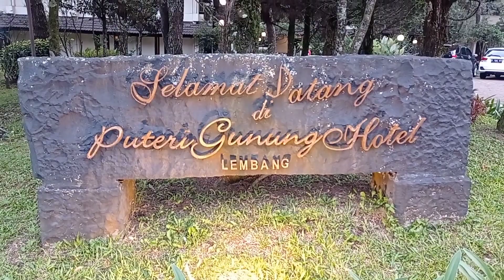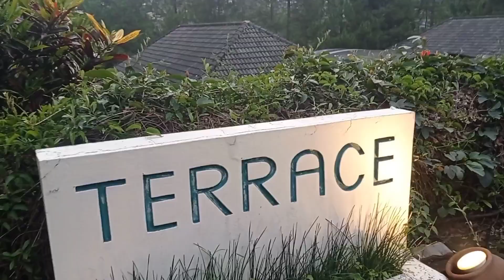putri gunung hotel Tangkuban perahu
melihat sekitar area putri gunung hotel